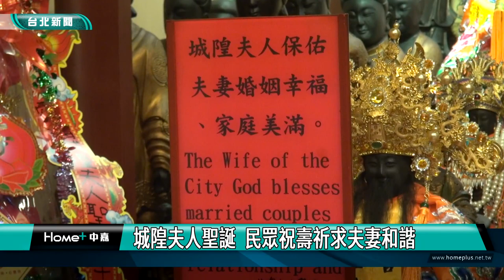宗教 信仰|城隍夫人聖誕 民眾祝壽祈求夫妻和諧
農曆九月四日，是台北霞海城隍廟城隍夫人聖誕，廟方特別安排祝壽活動，大同區區長以及地方人士，一起為城隍夫人唱生日快樂歌，民眾也帶著幸福鞋和蛋糕等供品前來，祈求城隍夫人保佑夫妻和諧、家庭美滿。